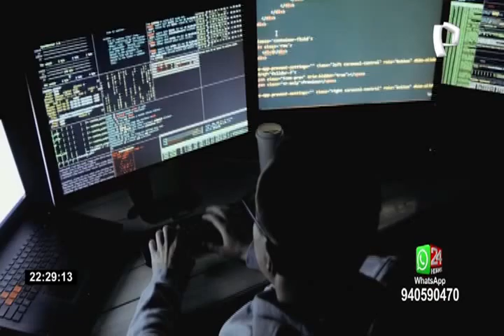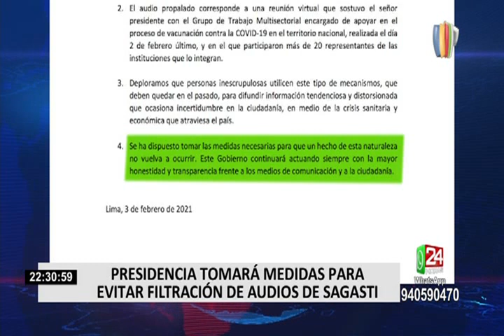Despacho Presidencial condenó la difusión y grabación de Sagasti considerando un hecho ilegal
La grabación clandestina de un audio del Presidente de la República, Francisco Sagasti, durante una reunión virtual con miembros de un grupo multisectorial para apoyar el proceso de vacunación contra el COVID-19, se propagó rápidamente tras su divulgación en un portal web.

En dicho audio el mandatario pide a los participantes de la reunión estar alertas ante un eventual contratiempo en la llegada de las vacunas. Tras darse a conocer este hecho, el Despacho Presidencial condenó la difusión y la grabación del audio considerando que constituye un hecho ilegal.

Sin embargo, para un grupo del sector político este audio fue interpretado como la puesta en duda de la llegada de las vacunas.